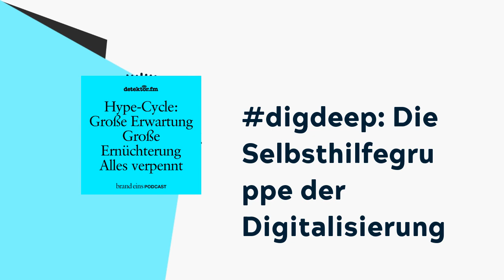digdeep: Die Selbsthilfegruppe der Digitalisierung | brand eins-Podcast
Aus unterschiedlichen Perspektiven schauen Frauke Kreuter und Christof Horn gemeinsam in ihrem Podcast digdeep auf neueste Entwicklungen in der Digitalisierung. Wo stehen wir 2023?

(00:00:00) Intro

(00:01:56) Wo steht Deutschland bei der Digitalisierung?

(00:04:33) Was steht KI Anwedungen in der Wirtschaft im Weg?

(00:08:48) Wie kann die Gesellschaft mit der Technologie Schritt halten?

(00:11:54) KI in Führungspositionen?

(00:15:14) Wie nutzen Frauke und Christof KI im Alltag?

(00:19:01) Wie viel Potenzial bietet KI für die deutsche Wirtschaft?

(00:22:37) Was hat der „digdeep“ Podcast mit Pistazieneis zu tun?

(00:25:05) Verabschiedung

Hier geht es zu den Folgen zu KI und ihren Auswirkungen auf den Arbeitsmarkt: